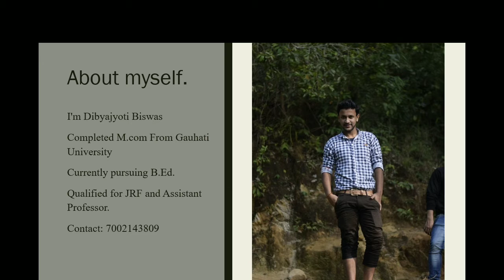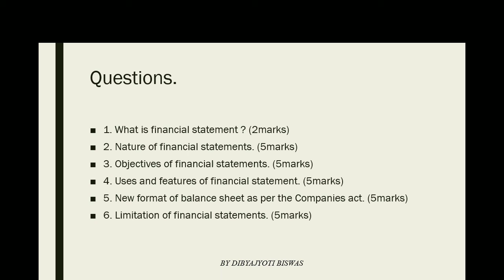Test series 8 important question | AHSEC 12th standard accountancy | Assamese and English